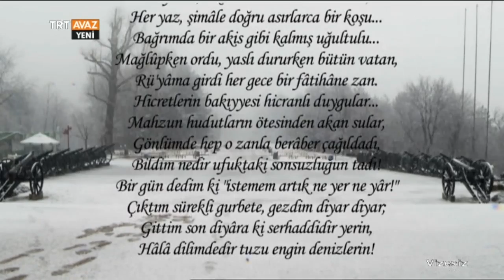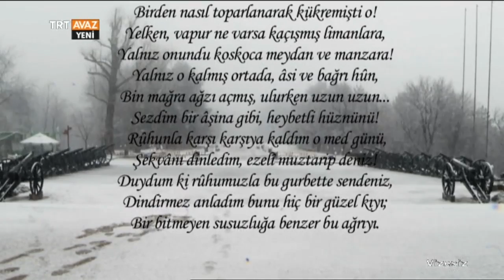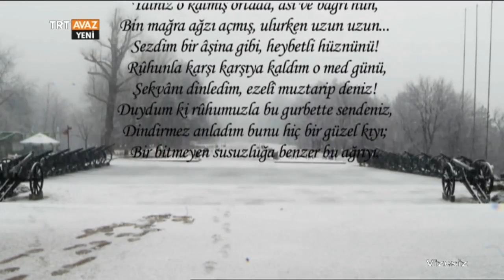"Açık Deniz"- Yahya Kemal Beyatlı - Vizesiz - TRT Avaz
Vizesiz programımızdan...

Mehmet Zeyd Yıldız'ın sesinden...